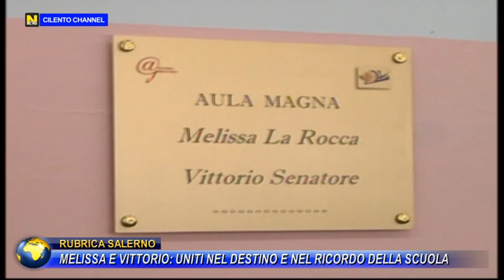RUBRICA SALERNO, MELISSA E VITTORIO UNITI NEL DESTINO E NEL RICORDO DELLA SCUOLA.